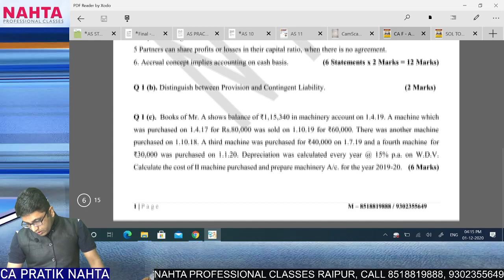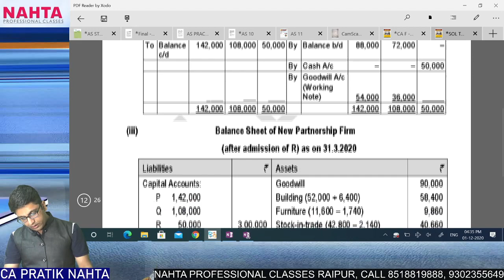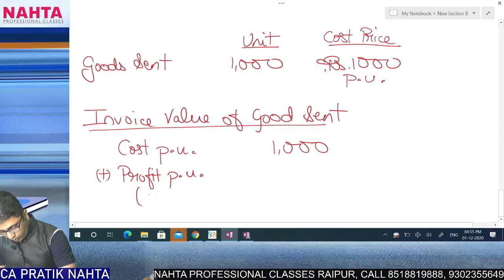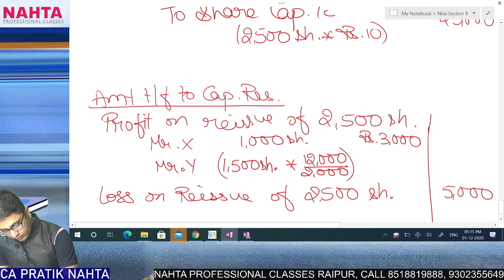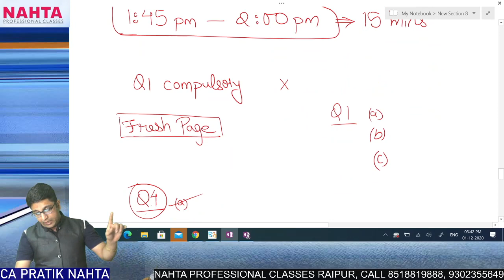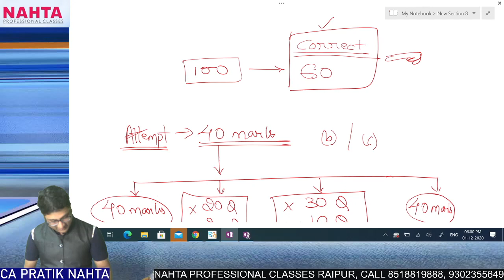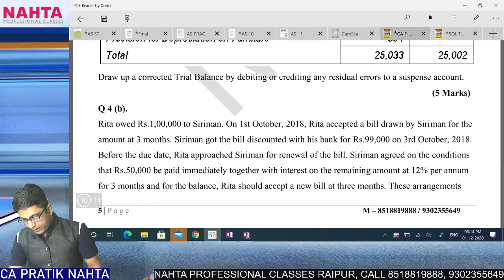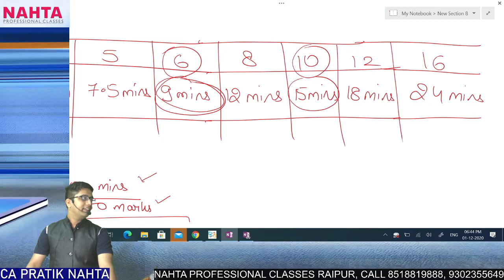CA F Accounts Dhamaka QP Doubts, Motivation & Strategy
FREE OF COST REVISIONARY LECTURES LINKS

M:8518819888